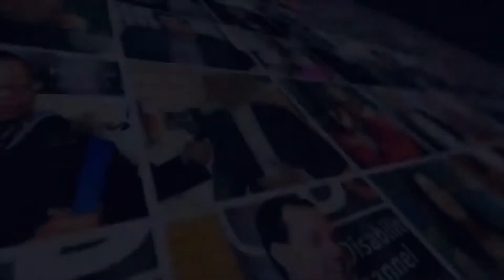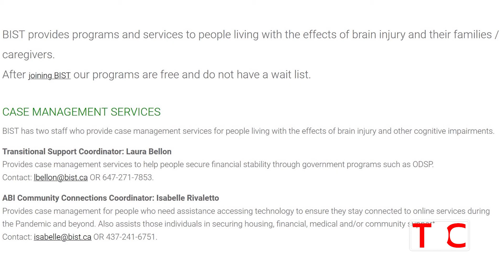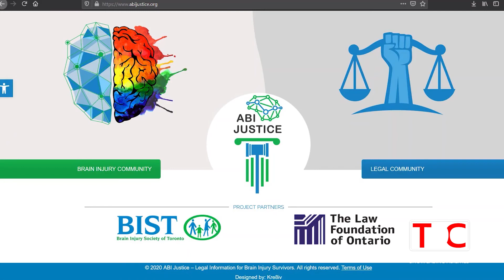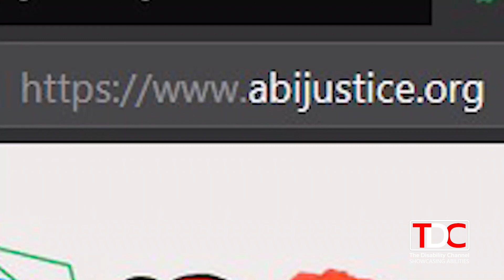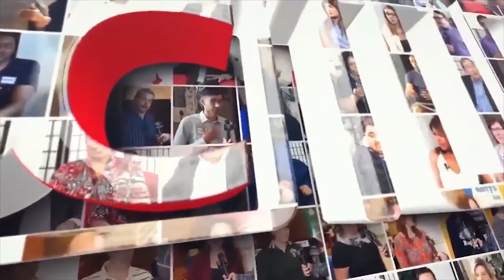TDC - TODAY SHOW - Unstoppable Tracy interviews Melissa Vigar from BIST